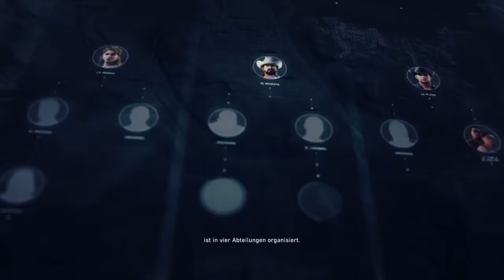Ghost Recon: Wildlands - Test: Formelhaft oder Fabelhaft?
Ghost Recon: Wildlands jetzt holen bei Amazon

Ghost Recon: Wildlands ist kein Taktik-Shooter wie einige ältere Serienteile, kein PvP-Scharmützel wie Call of Duty, kein Grind-MMO wie The Division - ja, was ist es denn dann? Im Testvideo spielen wir Koop und Solo, laut und leise, stellen in Bolivien jeden Stein auf den Kopf und zeigen Ihnen, ob das neue Ghost Recon Ihnen Spaß machen könnte.